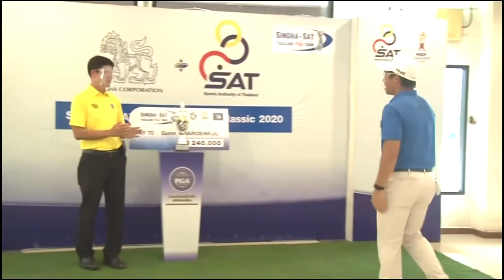ภาพข่าว4 สวิงทีมชาติไทยชุดสู้ศึกการแข่งขันกอล์ฟในกีฬาโอลิมปิก วันที่ 30 มิถุนายน 2564